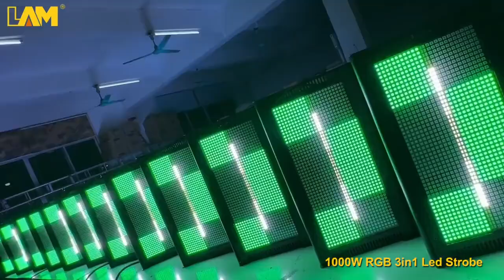New Design 1000w Led RGB 3in1 Strobe Light Powerful Flash Light for Disco Bars Night Club